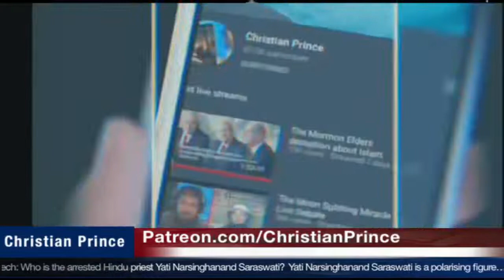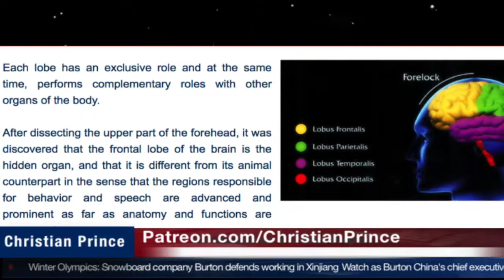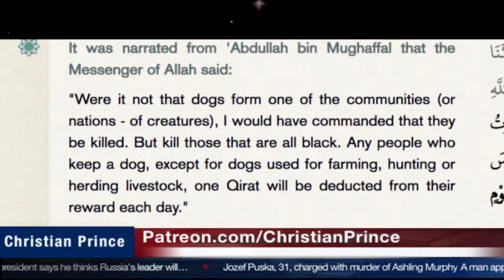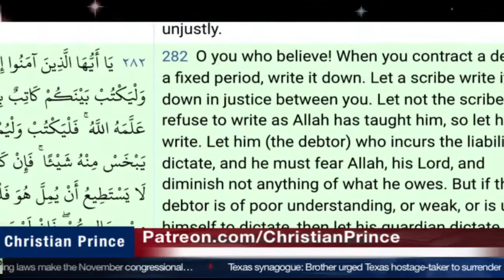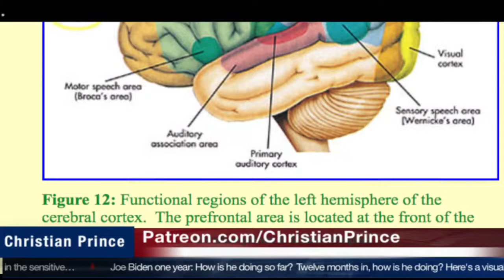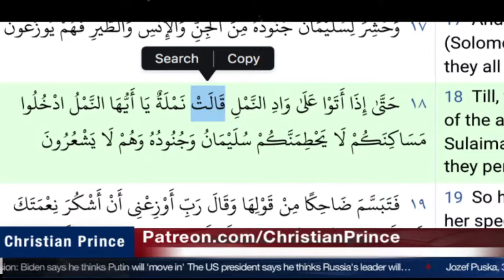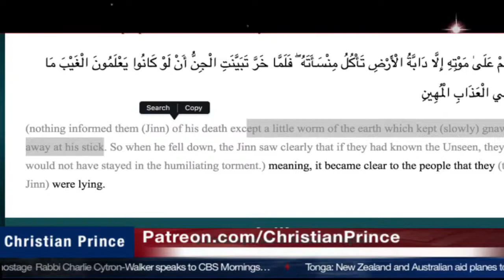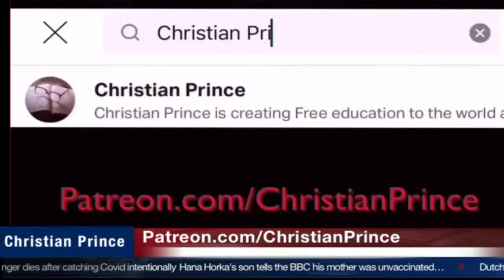CP video: Quran is full of miracles but I cant find one!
This video is aired by Christian Prince in Jan 20, 2022.
It is backed-up in this channel since CP did not keep videos in his channel.

CP welcome any Muslim (big or small) to our debate ANYTIME we go live: